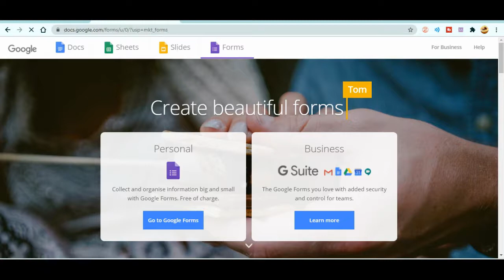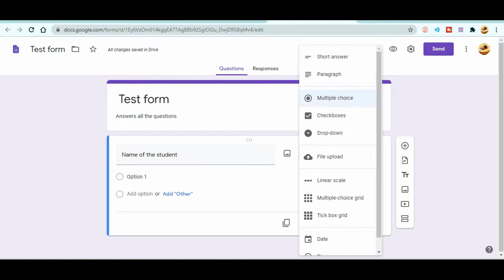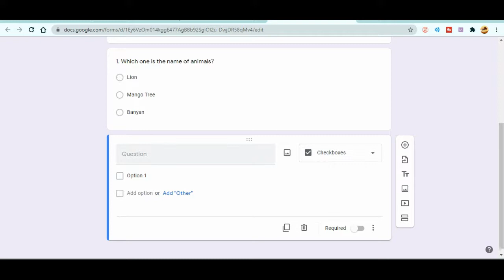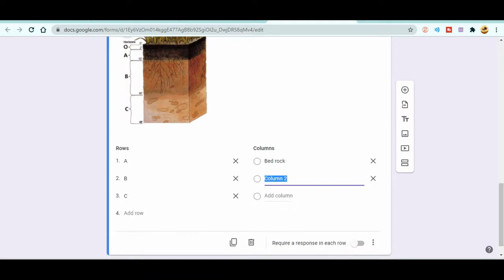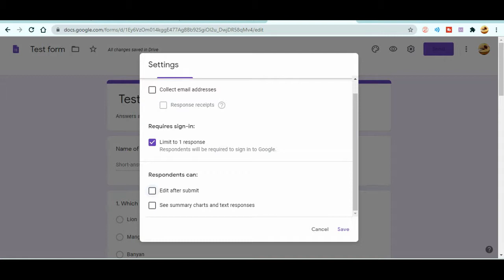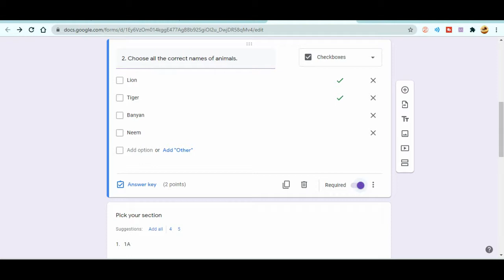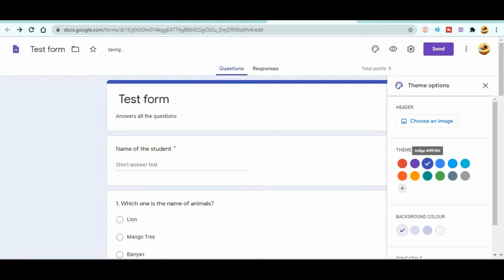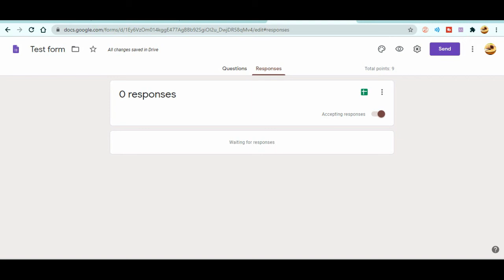How to Take Online Exam - How to Take Online Exam in Zoom - How to Take Online Assessment Test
How to Take Online Exam - How to Take Online Exam in Zoom - How to Take Online Assessment Test Educator Jeevan